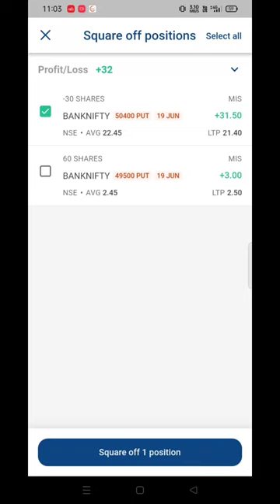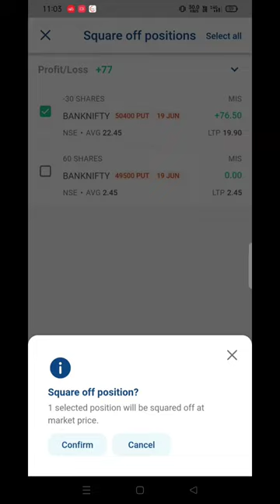BANKNIFTY Expiry Live Option Buying !! June 19 !! Kotak Neo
banknifty option trading live,
bank nifty option trading live tamil,
bank nifty option trading live angel broking,
bank nifty option trading live today,
bank nifty option trading live demo,